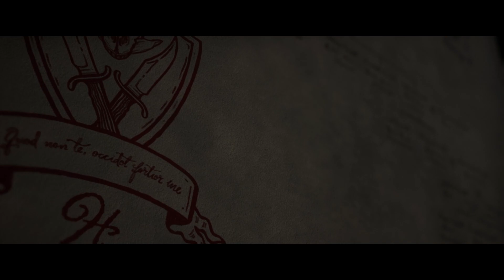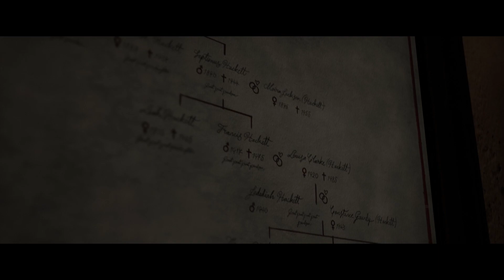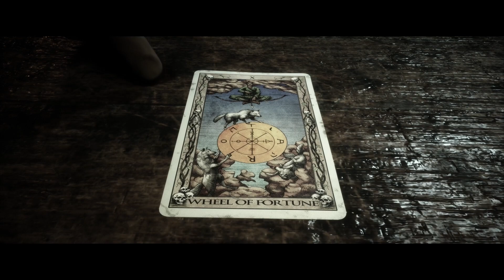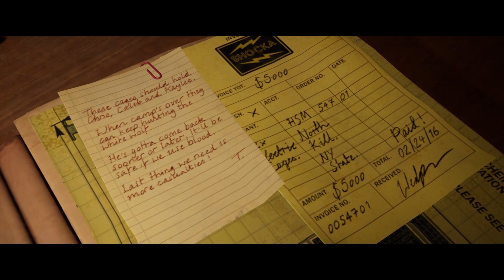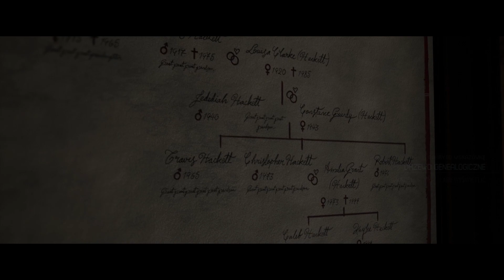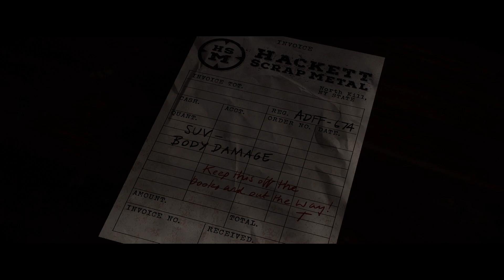The Quarry PL | Seria Porażek 😫 [#9]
Gdy słońce zachodzi ostatniego dnia obozu letniego, dziewięciu nastoletnich wychowawców zostaje rzuconych wprost w nieprzewidywalną noc grozy. Gorsze od zalanych krwią miejscowych i polujących na nich stworzeń są jedynie niewyobrażalne wybory, które musisz podjąć, aby pomóc nastolatkom przetrwać.

👉Inne nazwy serii:

● The Quarry PL

● The Quarry po polsku

● The Quarry polski gameplay

● The Quarry gameplay PL

● The Quarry lets play

● The Quarry zagrajmy w

● Zagrajmy w The Quarry

● Lets play The Quarry